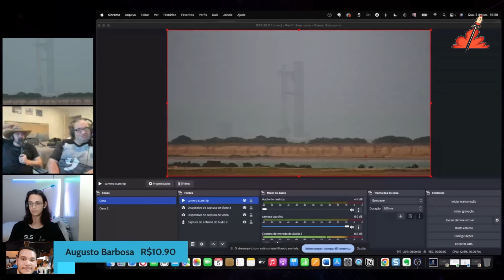O QUE a SPACE X ESCONDE ?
ESPECIAL STARLINER - DIRETO DO TEXAS [COM PEDRO PALLOTTA] - Ciência Sem Fim News #12